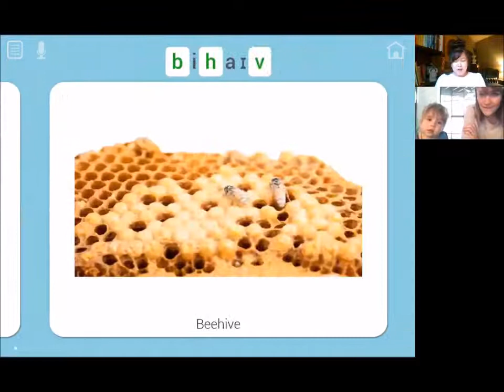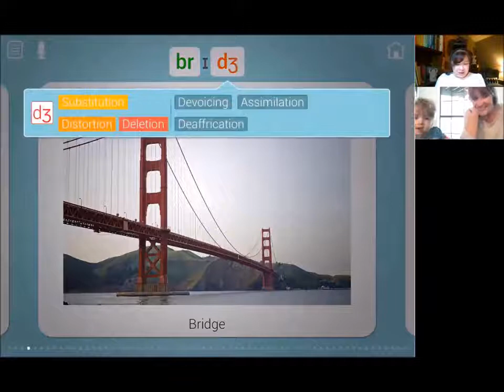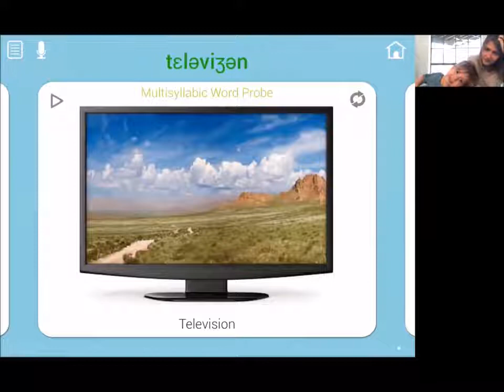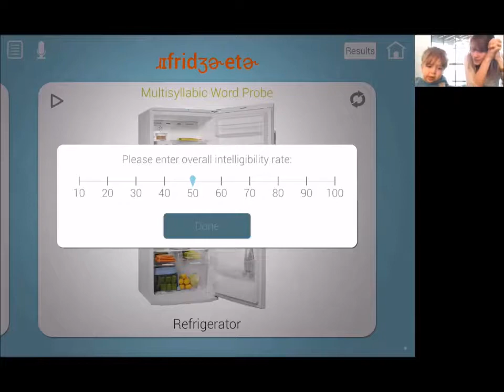Telepractice Articulation Assessment Example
Articulation and phonology evaluations don’t have to be any more difficult than it is in person. By modifying how we present standardized tests, we can still accurately diagnose.